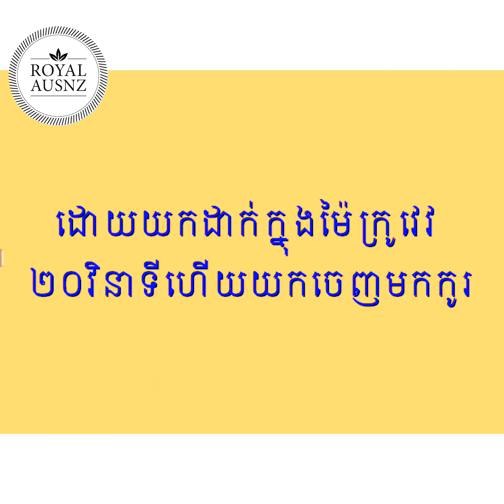វិធីធ្វើអាហារងាយៗ​​សម្រាប់កុមារ ៥មុខ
នាទិសុខភាព Royal Ausnz Cambodia